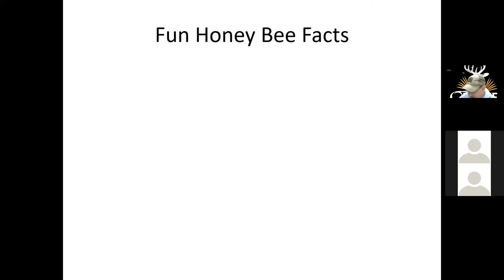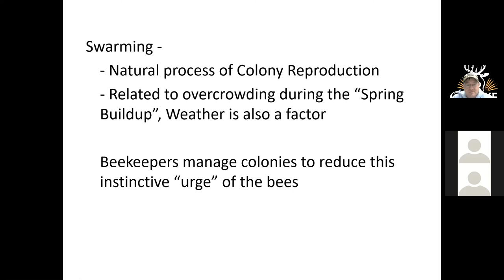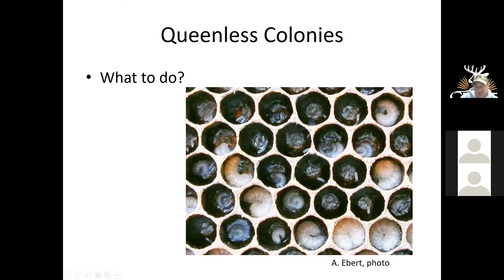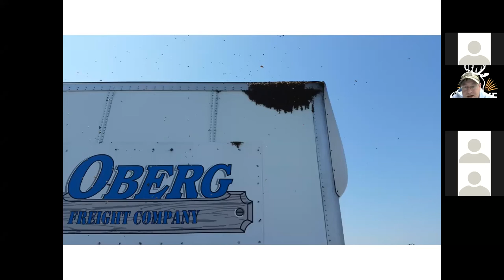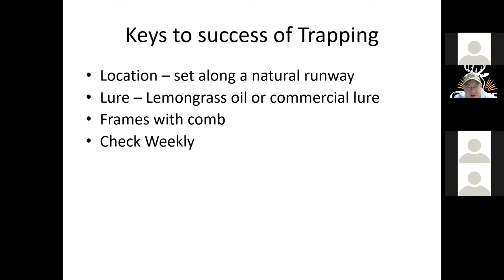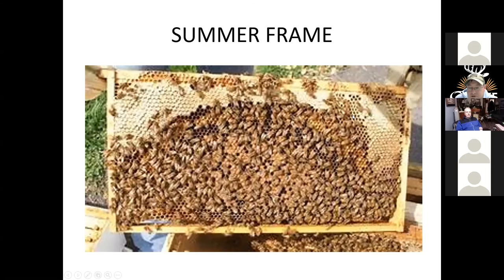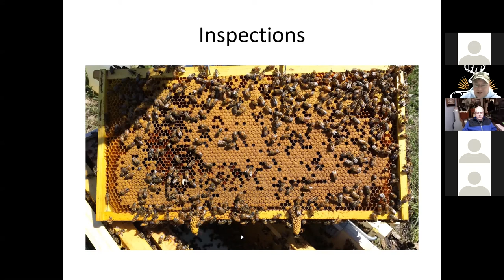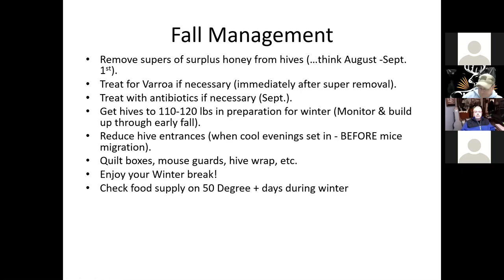Beginning Bee Keeping Class Week 4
This week we will discuss the management required to take care of a beehive for a full year and what to look for while doing hive inspections.